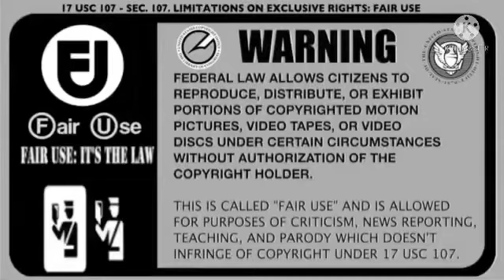Kourai & Friends RAGES TO SR. TAPOOOOOOOO GONE!!! ep.27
see u never u… u…

AND ELINOR…
u will never see that spanish guy ever again

Okay enjoy this video hopefully.

thudimas200ooogororojntooooiicccommingbssskc

5/10/2022